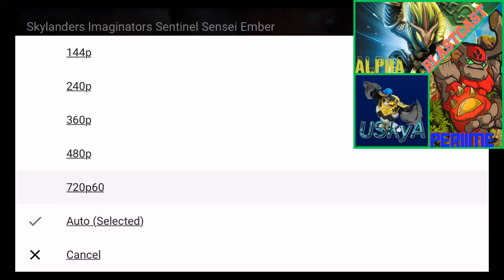Blastcast #2: FIGURES DISCUSSION for Imaginators! - w/ Alpha Ambush and PeRiiME Skylanders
In this video I was glad to be on Blastcast this week talking about the figures in Skylanders Imaginators!
If you don't know, Blastcast is a weekly podcast series hosted by Alpha Ambush and PeRiiME Skylanders. Each of those guys also posted this video on their channel! Go check out each of their perspectives as well.
PeRiiME Skylanders for watching! Twitter, Instagram, MERCH and MORE BELOW!
USkylandersA On The Web!